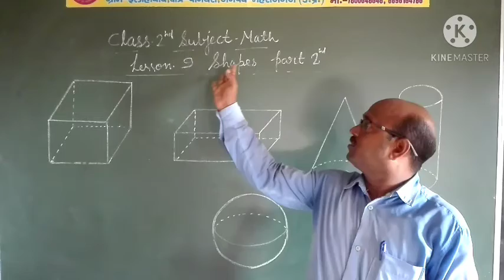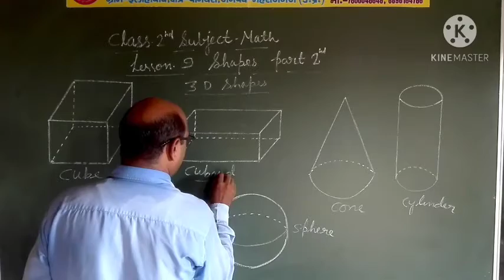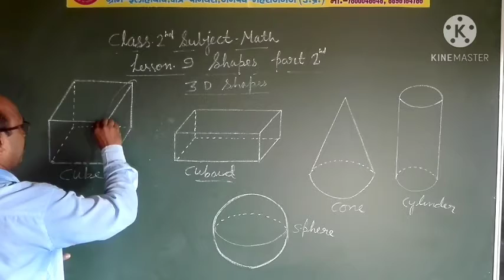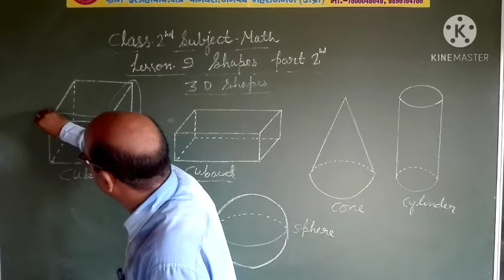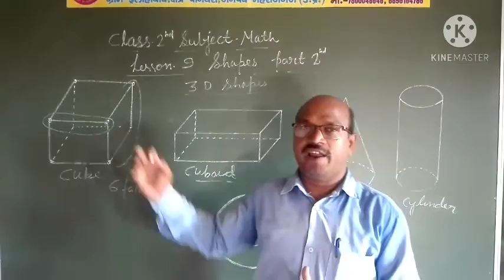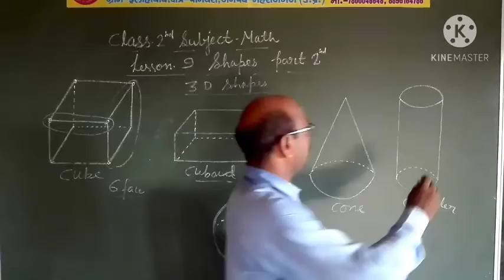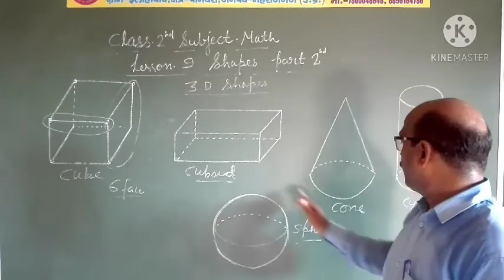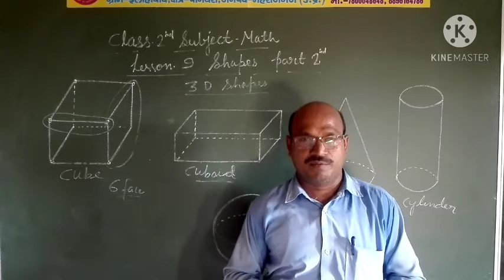Class-2, Subject-Math, Lesson-9 (Part-2), 09/10